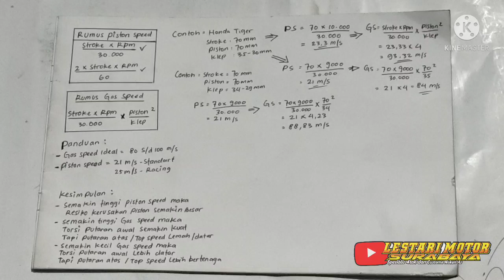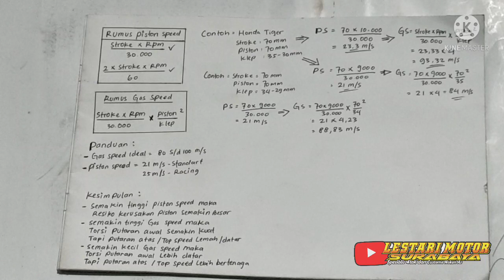penting..!! Rumus wajib mekanik dalam membuat mesin balap || piston speed & gas speed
video berikut saya sajikan khusus kalian para penggemar otomotif terutama mekanik pemula yg ingin memperdalam ilmu dlm membuat mesin balap